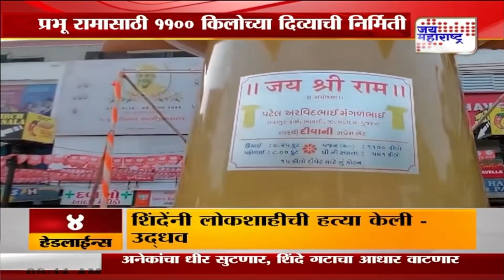Ayodhya Ram Mandir । देशाच्या कानाकोपऱ्यातून राम मंदिरासाठी भेटवस्तू । Marathi News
अयोध्येतील राम मंदिराच्या २२ जानेवारीला होणाऱ्या अभिषेक सोहळय़ापूर्वी मंदिरासाठी देशाच्या कानाकोपऱ्यातून आणि परदेशातूनही भेटवस्तू पाठवण्यात येत आहेत. यात १०८ फूट लांब अगरबत्ती, २१०० किलो वजनाची घंटा, ११०० किलो वजनाचा एक विशाल दिवा, सोन्याच्या पादुका, १० फूट उंच कुलूप आणि चावी आणि एकाच वेळी आठ देशांची वेळ दर्शवणारे घडय़ाळ यांचा पाठवण्यात आलेल्या विशेष भेटवस्तूंमध्ये समावेश आहे. बडोद्याचे शेतकरी अरविंदभाई पटेल यांनी ११०० किलो वजनाचा महाकाय दिवा तयार केला आहे. या दिव्यात ८५१ किलो तूप वसू शकेल. हा दिवा पंचधातूपासून म्हणजेच सोने, चांदी, तांबे, जस्त आणि लोखंडापासून तयार केला आहे.